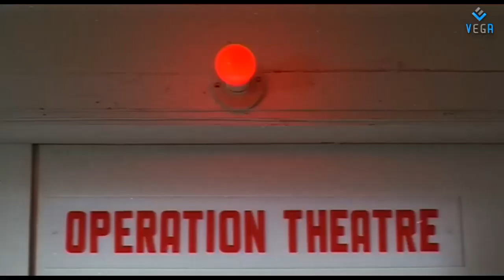Vijay's Coyamuthur Maaplaey Movie Part 12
Watch Coyamuthur Maaplaey Movie Parts
Starring  Vijay ,Sanghavi ,Karan ,Goundamani ,Nirmalamma
Directed   by  C. Ranganthan
Produced by  M. S. V. Murali